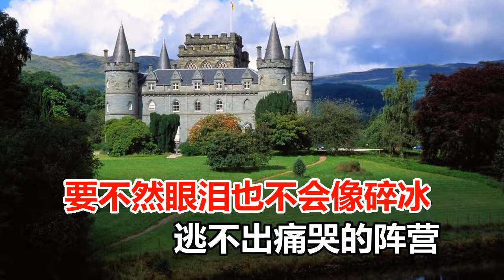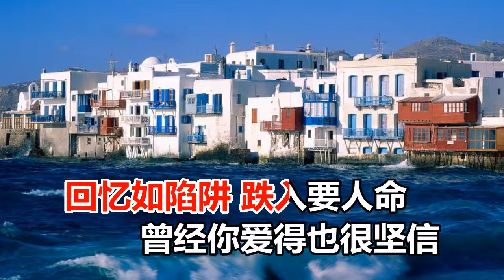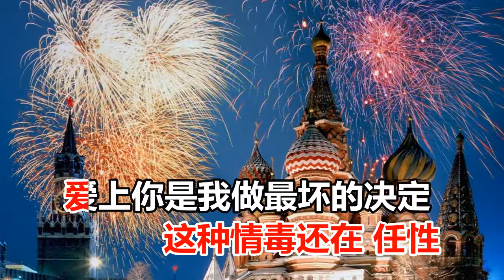暴林 爱上你是我做最坏的决定MTV